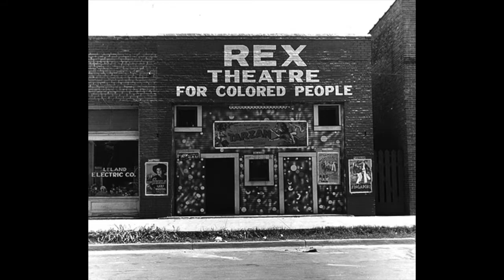Chuck Berry Story for Kids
Learn about the "Father of Rock n' Roll" who refined and developed rhythm and blues into the major elements that made rock and roll what it is today.